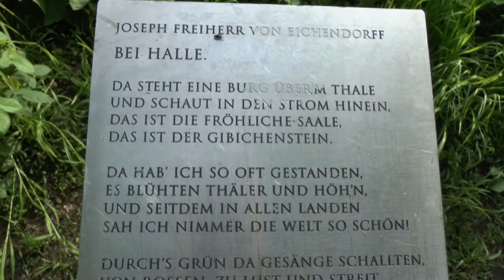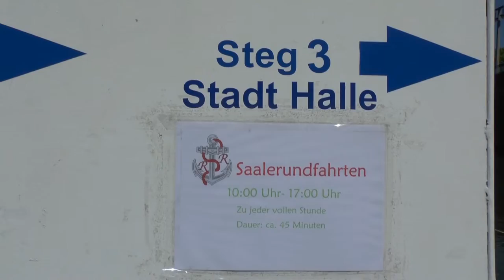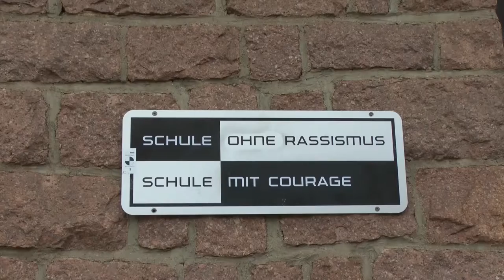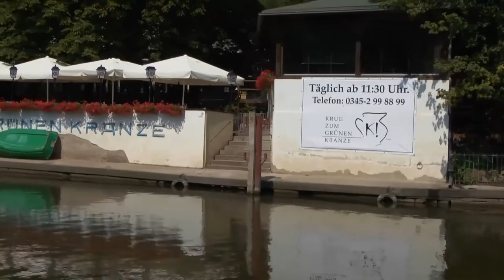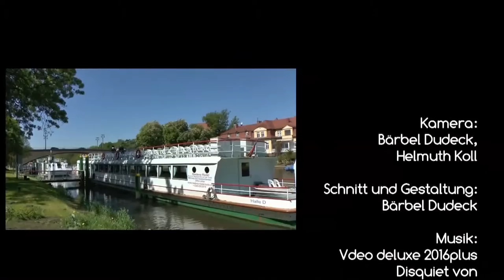Dampferfahrt auf der Saale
auf der Saale kann man in Halle eine schöne Dampferfahrt machen